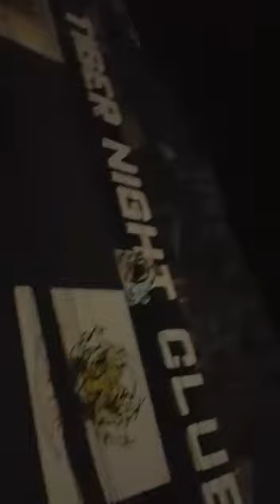Thailand night life की रौनक Carona ने छीन ली है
Video from Thailand